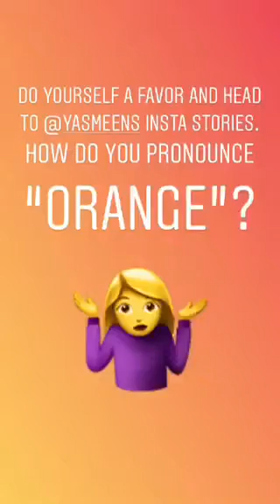Watch Kara Lindsay During a Two-Show Day at Broadway’s Beautiful: The Carole King Musical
Kara Lindsay (Wicked, Newsies) is back on Broadway as audience favorite Cynthia Weil in the hit show Beautiful: The Carole King Musical. On Saturday, September 22, Kara took the BroadwayBox Instagram along for a two-show day backstage at the Stephen Sondheim Theatre.